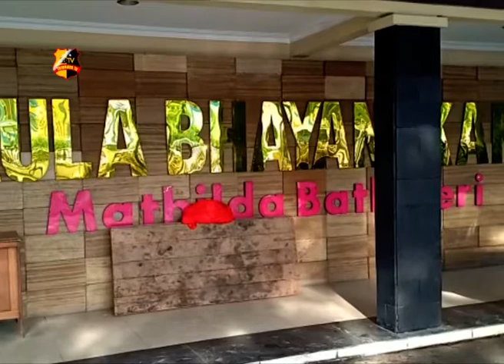SEPANJANG 2018, POLDA KALSEL TANGANI TIGA KASUS MENONJOL